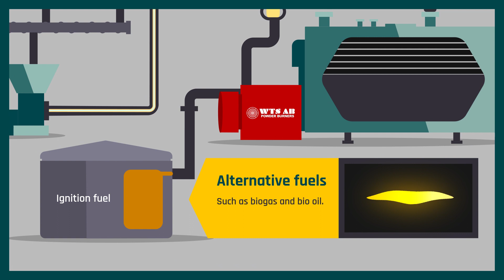BKtech - We Explain - Wood Powder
Going fossil-free through wood powder – here's how it goes
Bioenergy expert BKtech explains how the wood powder combustion process takes place. Energy conversion can be easy.